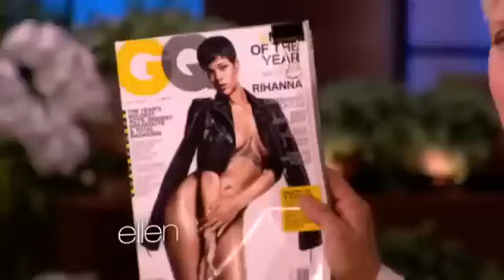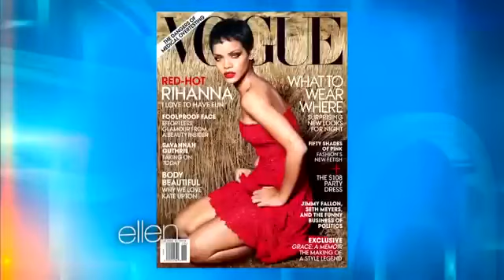2012 Rihanna - Ellen DeGeneres